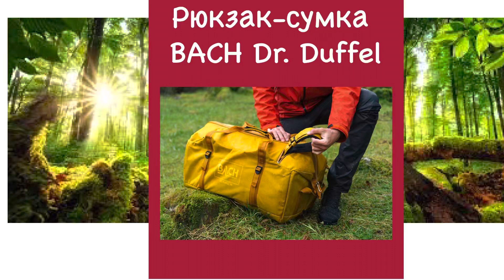Рюкзак-сумка BACH Dr. Duffel 20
ссылка на рюкзак на сайте